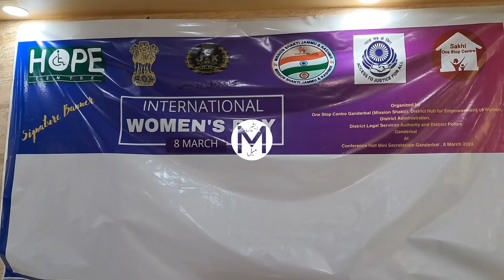International Women's Day 2024 celebrated with vigour in Ganderbal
GANDERBAL, MARCH 08 : District Ganderbal today witnessed a vibrant celebration of International Women's Day 2024, as various governmental bodies and organizations came together to honor women's achievements, advocate for gender equality, and raise awareness about women's rights.

Hosted at the Conference Hall of Mini Secretariat Ganderbal, a mega event was organized by the One Stop Centre (OSC) Ganderbal, District Legal Services Authority (DLSA), District Administration Ganderbal, District Hub for Empowerment of Women (DHEW), Department of Education, Department of Social Welfare, and Women’s Cell Ganderbal.

The theme of International Women's Day 2024, "Invest in Women: Accelerate Progress," set by the United Nations, resonated throughout the event, serving as a poignant reminder of the ongoing need to strive for gender parity, as emphasized by the Global Gender Gap Report 2023 of the World Economic Forum.

District Development Commissioner (DDC), Shyambir, graced the occasion as the chief guest, highlighting the importance of fostering a violence-free environment for women in Ganderbal.

 He commended the relentless efforts of OSC Ganderbal and other departments in advancing women's empowerment initiatives.

During the event, the District Legal Services Authority provided crucial information on laws concerning women, with a focus on enhancing legal awareness among women, empowering them with knowledge about their rights and entitlements.

Distinguished speakers addressed various facets of gender equality, women's empowerment, protection from domestic violence, and the imperative for social, economic, and educational empowerment for women.

In conjunction with the event, the Department of Education conducted a brief demonstration on voting procedures under the Sveep programme, reinforcing the importance of women's participation in the democratic process.

The event concluded on a resounding note, underscoring the collective commitment to advancing the rights and opportunities of women in Ganderbal.